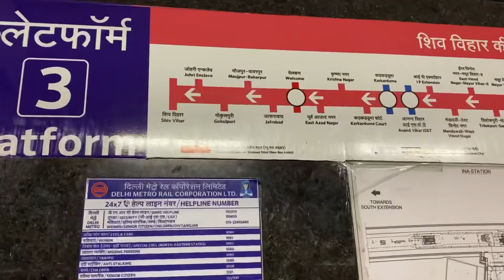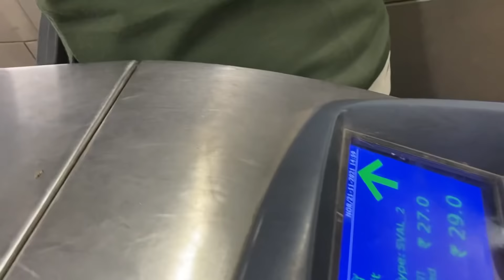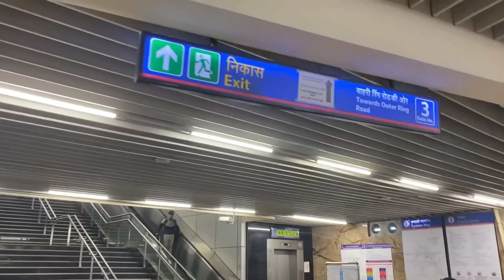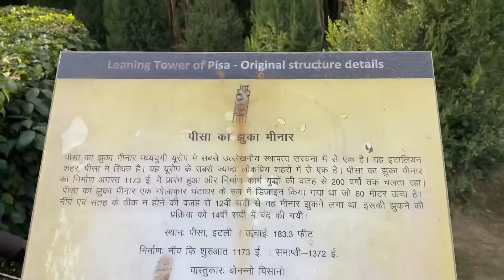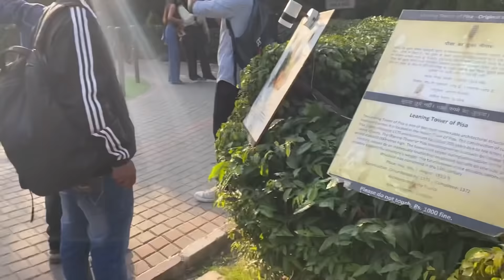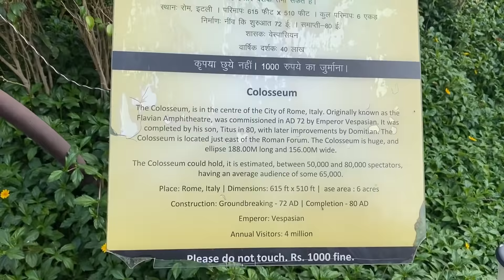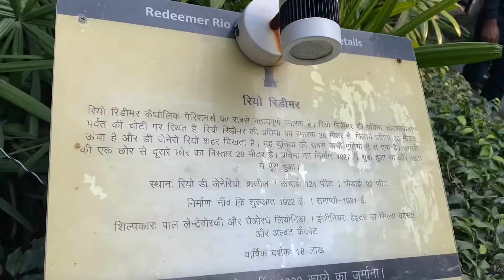हेलो फ़्रेंड्ज़ अजूबे देख लो 🤫🤫🤫😱